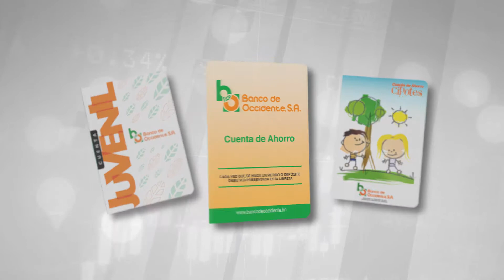Pau Bravo / Más Hondureños que tú! / Iconos IM - Banco de Occidente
🤝 La mexicana Pau Bravo llega a MásHondureñosquetú 👏🙌

La cordialidad y amabilidad del pueblo catracho son parte de las razones principales por las que Pau y su familia han decidido residir en el país!

Conócela gracias a Banco de Occidente, S.A.